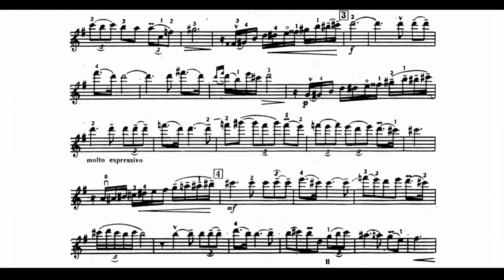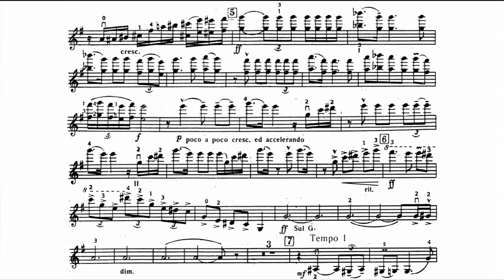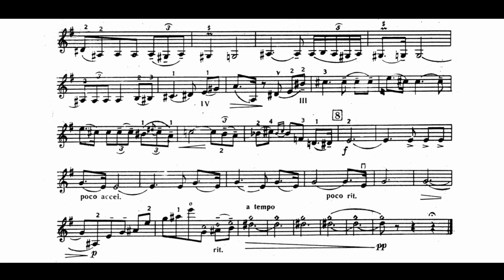Arno Babajanian - Violin Concerto in A Minor, Movement 2 (1948)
Arno Babajanian - Violin Concerto in A Minor (1948)
Violin - Leonid Kogan
Conductor - Yevgeny Mravinsky
Orchestra - Leningrad Philharmonic Orchestra
Arno Babajanian (Armenian: Առնո Բաբաջանյան) (January 22, 1921 – November 11, 1983) was an Armenian composer and pianist during the Soviet era.

Babajanian was born in Yerevan, Armenia. By age 5, his musical talent was apparent, and the composer Aram Khachaturian suggested that the boy be given proper music training. Two years later, in 1928, Babajanian entered the Yerevan State Musical Conservatory. In 1938, he continued his studies in Moscow with Vissarion Shebalin.

He later returned to Yerevan, where from 1950 to 1956 he taught at the conservatory. In 1952 he wrote the Piano Trio in F-sharp minor. It received immediate acclaim and was regarded as a masterpiece from the time of its premiere. Subsequently, he undertook concert tours throughout the Soviet Union and Europe. In 1971, he was named a People's Artist of the Soviet Union.

Babajanian wrote in various musical genres, including many popular songs in collaboration with leading poets such as Yevgeny Yevtushenko and Robert Rozhdestvensky. Much of his music is rooted in Armenian folk music and folklore, which he generally uses in the virtuosic style of Rachmaninov and Khachaturian. His later works were influenced by Prokofiev and Bartók. Praised by Dmitri Shostakovich as a "brilliant piano teacher", Babajanian was also a noted pianist and often performed his own works in concerts.